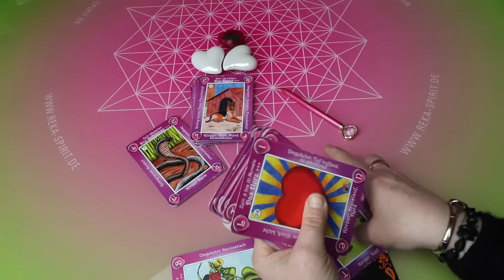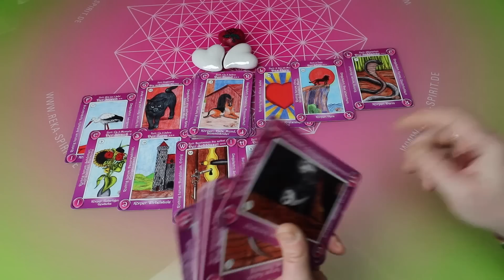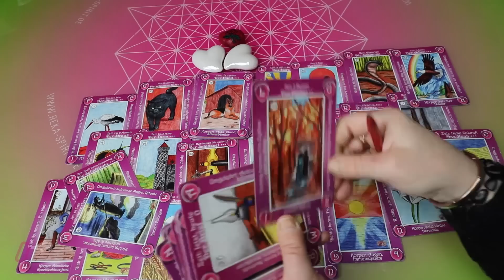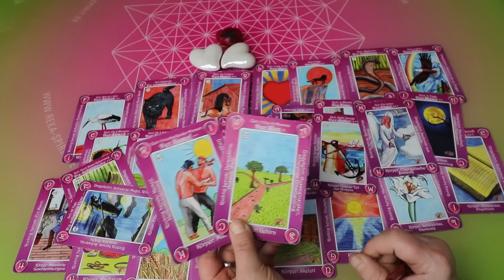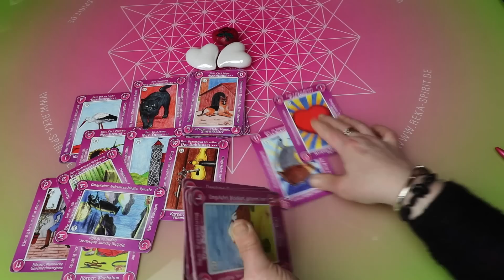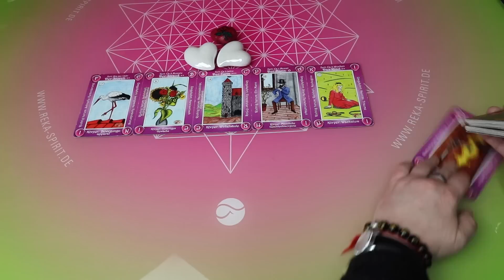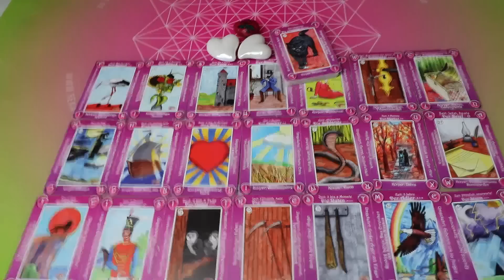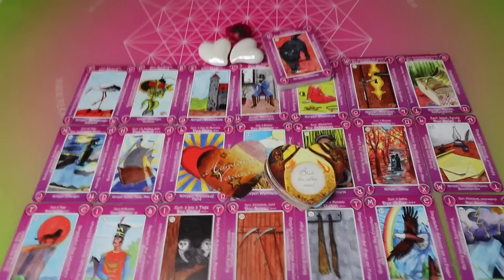Ezt sose hitted volna lékektárs